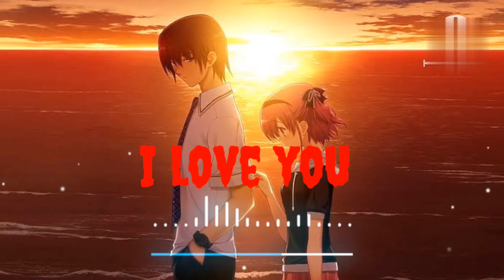love cute 🥰 song ll cute love 🤗 ll